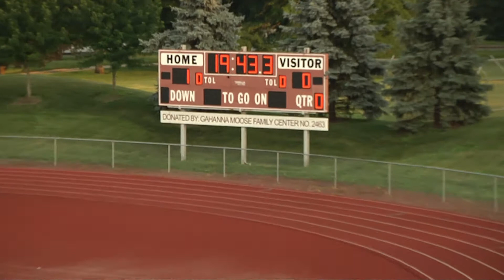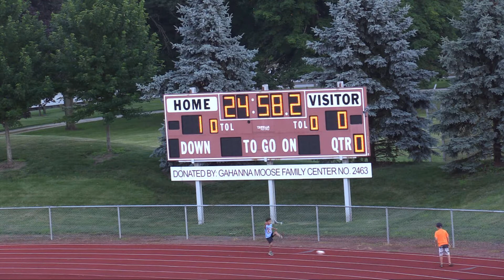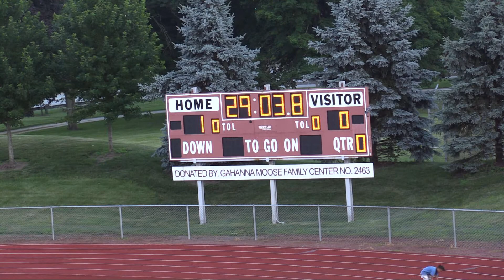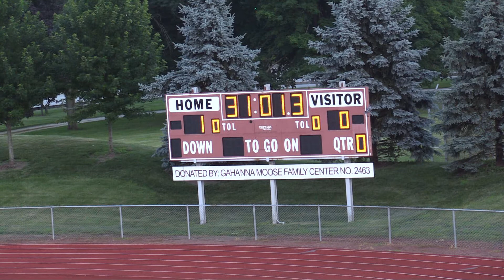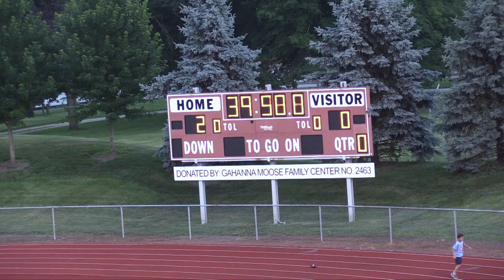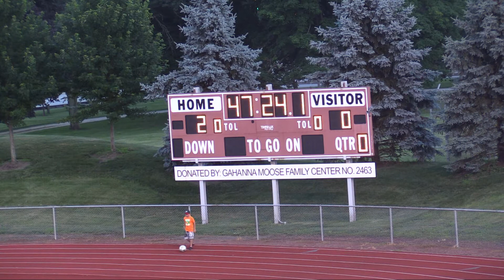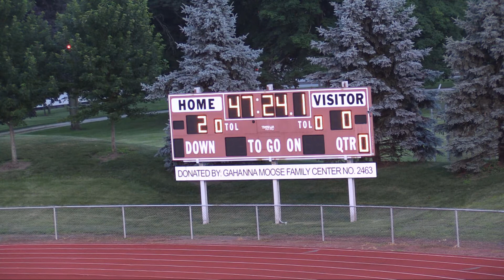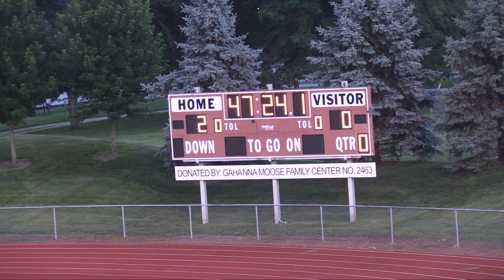Aurora Borealis vs Joliet United 6 30 18 First Half